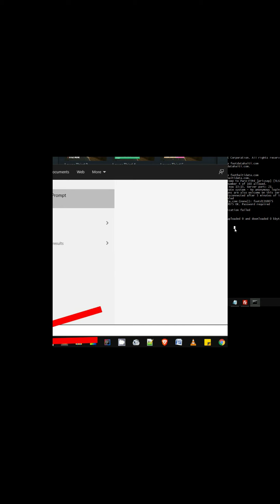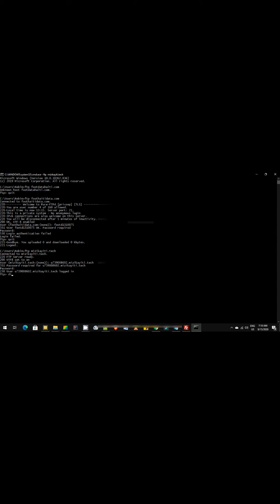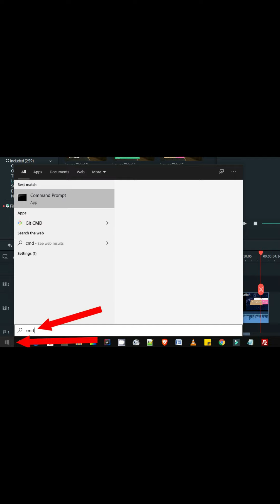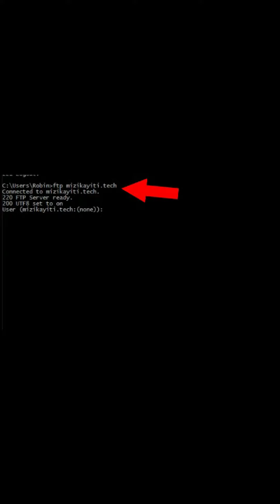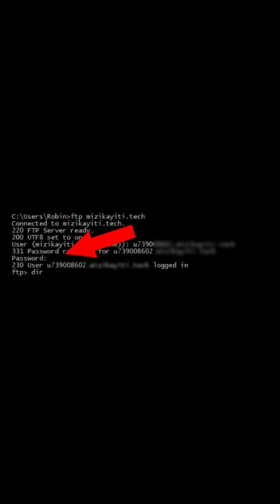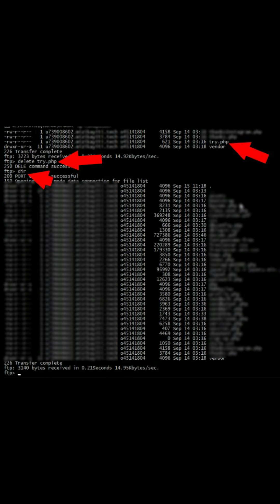Connection SERVEUR FTP avec command Prompt